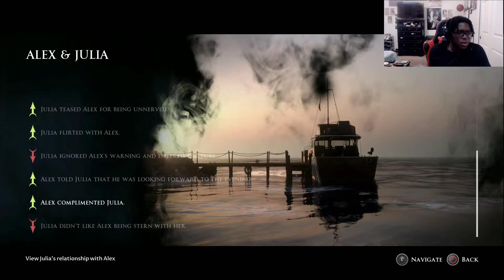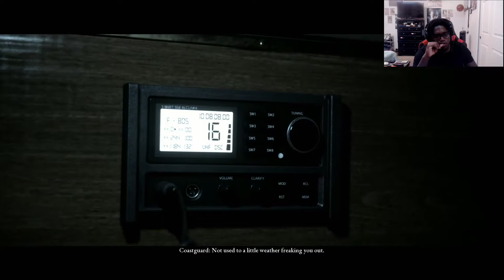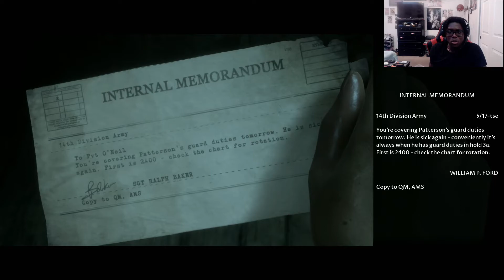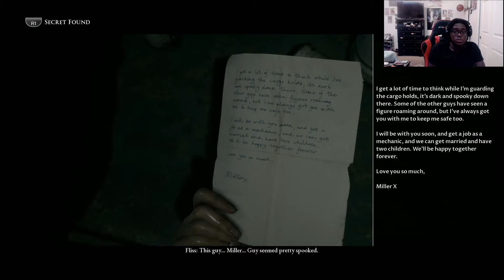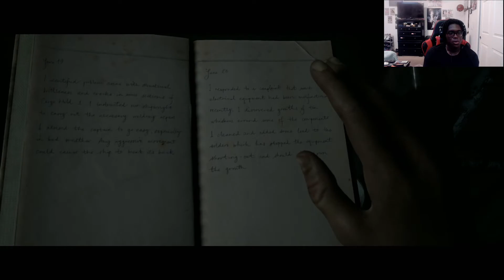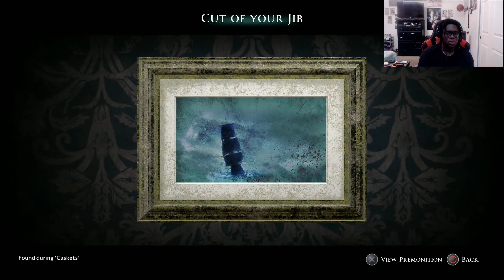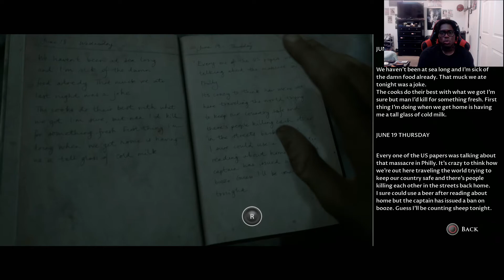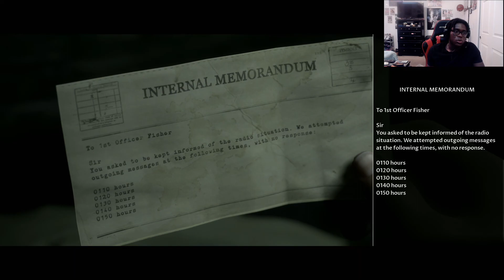STUCK IN AN ABONDONED SHIP!! | Man of Medan EP[#02]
Welcome Back, Hope To See You In The Next Vid
Hope You Enjoyed The Video I’ll Catch Y’all In The Next Vid DEUCE!!!